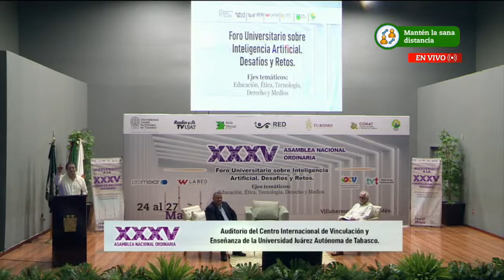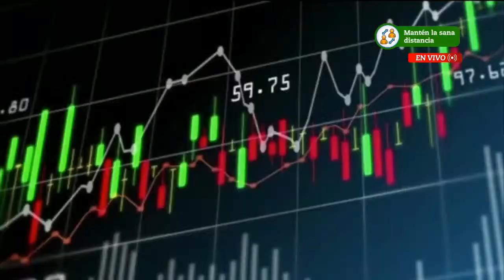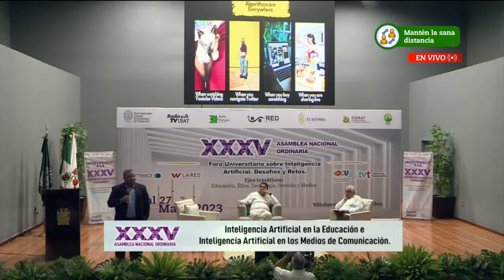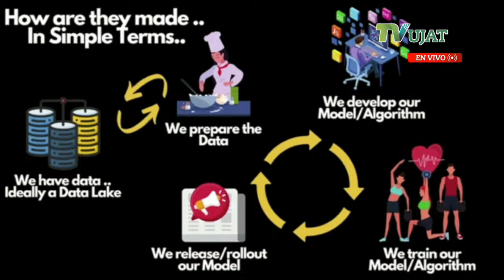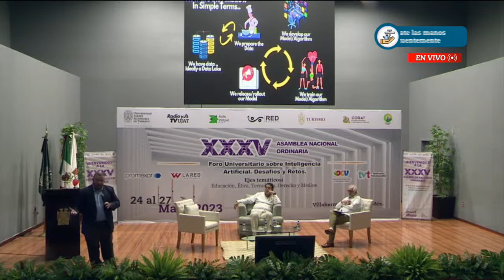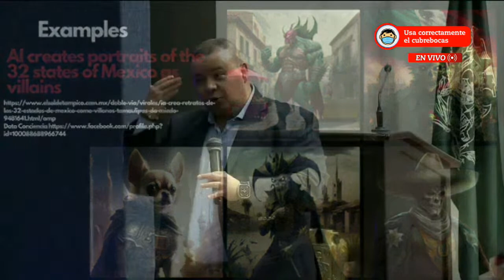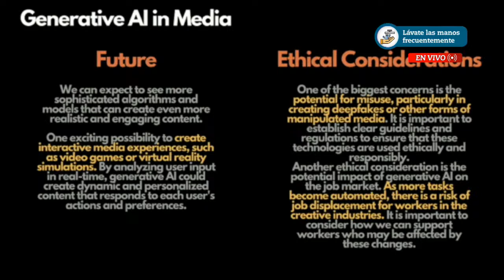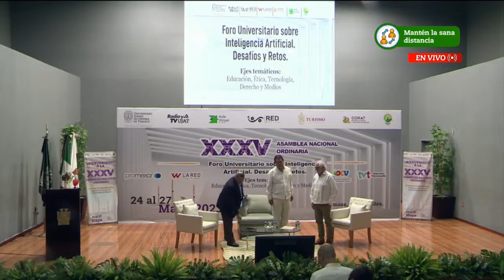Ceremonia de Inauguración y Conferencia XXXV Asamblea Nacional Ordinaria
Ceremonia de Inauguración y Conferencia
XXXV Asamblea Nacional Ordinaria
Foro Universitario sobre Inteligencia Artificial
Conferencia
Imparte: Francisco Aguirre
Tema: Inteligencia Artificial en los Medios de Comunicación.